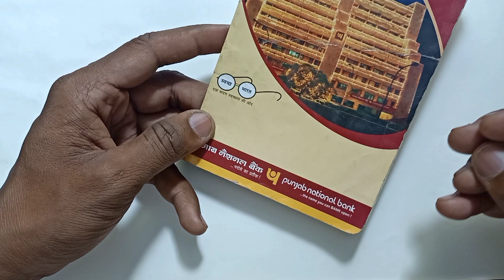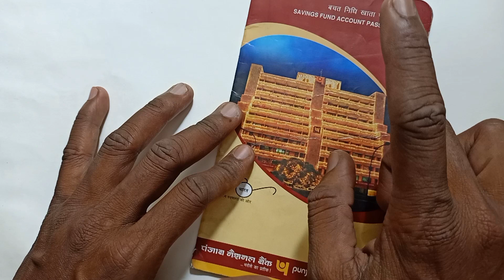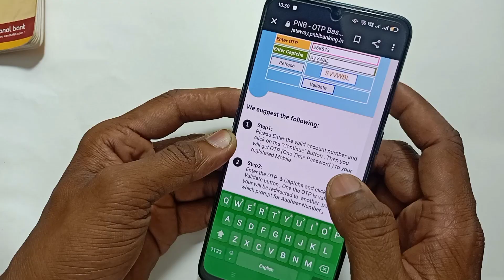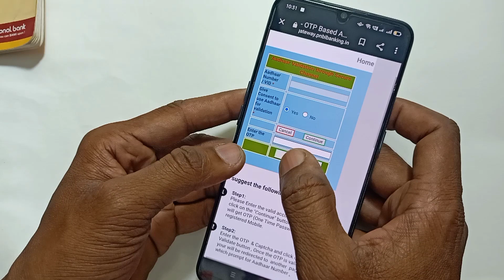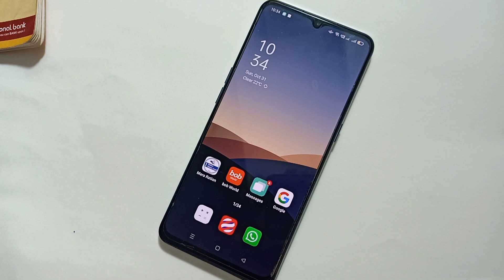Punjab National Bank Aadhar Card link online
punjab national bank aadhar card link form,
punjab national bank aadhar card link kaise kare,
punjab national bank aadhar card link kaise karen,
punjab national bank mein aadhar card link hai ya nahi kaise check karen,
punjab national bank mein aadhar card kaise link kare,
punjab national bank se aadhar card kaise link kare

bank of baroda aadhar card link,
bank book aadhar card link,